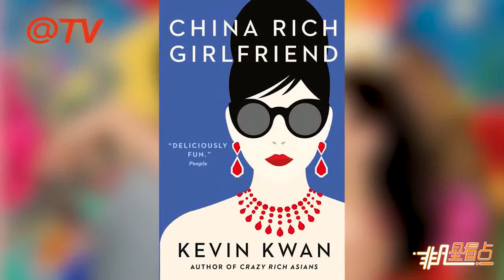《摘金奇緣》續集終于敲定！在上海拍攝原因是？